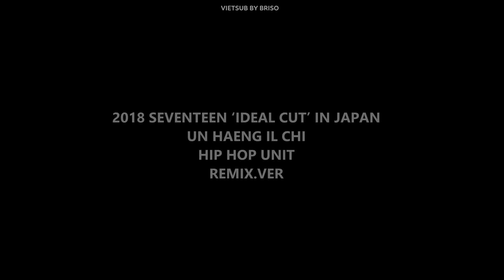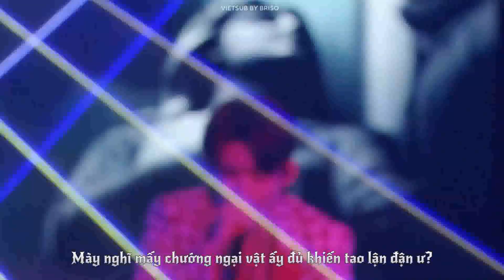| VIETSUB | SEVENTEEN (세븐틴) - Un Haeng Il Chi (言行一致 | 언행일치) | 2018 SEVENTEEN 'IDEAL CUT' IN JAPAN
Lỗi type 2:28 'Thử làm theo những gì tao đã từng đi'